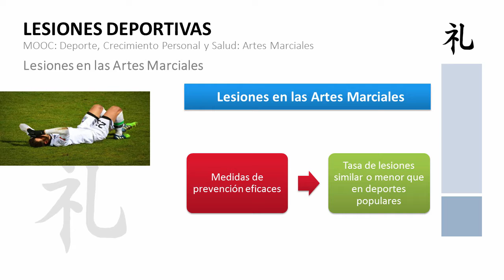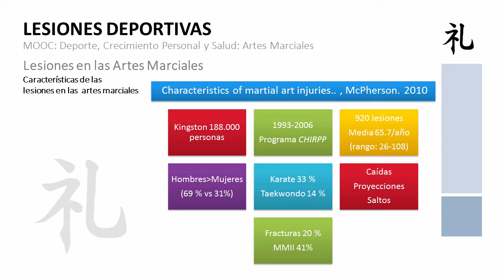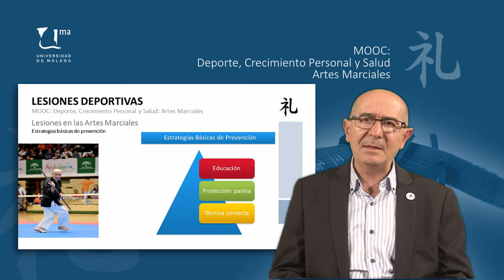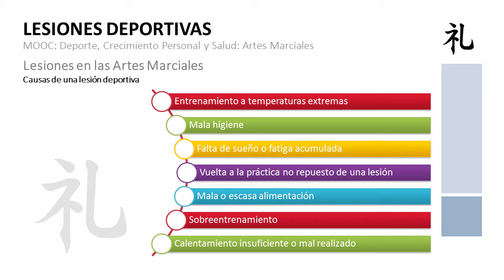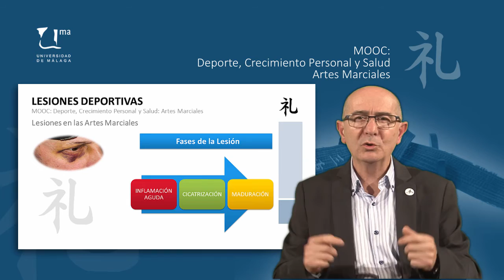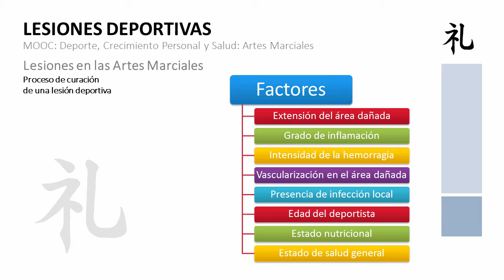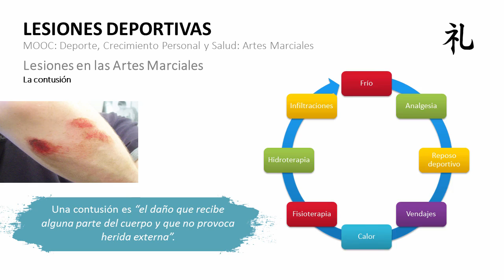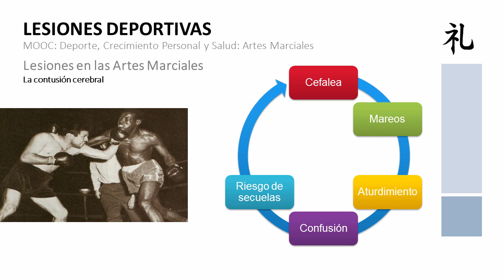MOOC UMA Deporte, crecimiento personal y salud: Artes Marciales. M2 V3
Lesiones en las Artes Marciales